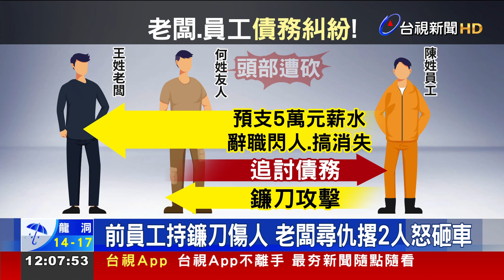前員工不還5萬槓老闆 你揮鐮刀、我球棒砸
新北市林口5號晚上，裝潢公司老闆不滿離職員工，遲遲不還先前預支的5萬元薪水，雙方相約談判破局! 員工竟然跑回車內拿鐮刀攻擊，被砍傷的人一氣之下，也找來兩名小弟報復，持球棒猛砸離職員工的車，街頭大亂鬥一干人全被逮捕送辦。